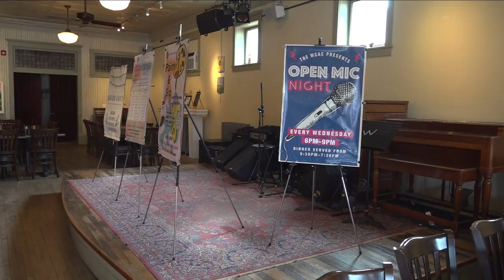Celebrate WNY: Wellsville Creative Arts Center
The shop helps promote creators but the goal is to create more creators.